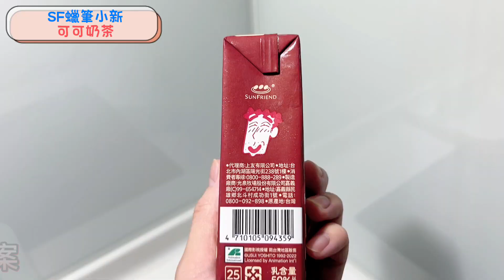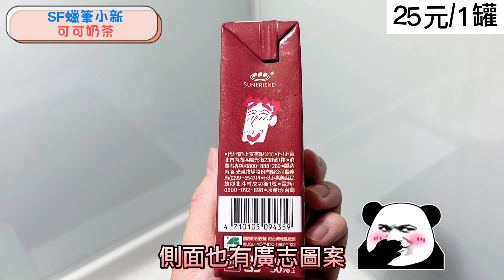【7-11新品開箱】花了600元到底好吃嗎？Feeling18生巧克力蛋糕捲&巧克力塔／芋泥布丁雪芙燒／ 二吉軒豆漿／永心鳳茶排骨酥湯／蠟筆小新焦糖與可可奶茶／桂格松露可可燕麥奶【小隻女的日常】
7-11新單元！最近很喜歡去7-11逛逛~
看到架上的東西都好想吃
所以就把一些新品或社群討論度很高的東西買回來開箱
不過不小心一買就買了600元...
就讓我們一起來看看到底好吃嗎~~~
也歡迎在底下留言告訴我你最喜歡哪一樣唷~
或者也可以跟我說哪一樣商品你想買
卻不敢下手的也可以留言告訴我~
我就為你買來開箱吃看看^^

★★★本次章節片段★★★
0:00 開箱精華
0:59 商品總覽
1:16 Feeling18生巧克力蛋糕捲
1:53 Feeling18巧克力塔
2:41 芋泥布丁雪芙燒
3:23 二吉軒原味豆漿
3:59 永心鳳茶排骨酥湯
4:38 SF蠟筆小新焦糖奶茶
5:10 SF蠟筆小新可可奶茶
5:37 台東初鹿黑糖拿鐵
6:12 台東初鹿巧克力拿鐵
6:39 桂格Oat Ya松露可可燕麥奶
7:14 日本bourbon巧克力三重奏千層蛋糕
7:59 紅茶花伝皇家奶茶
8:26 Kirin午後紅茶熱奶茶